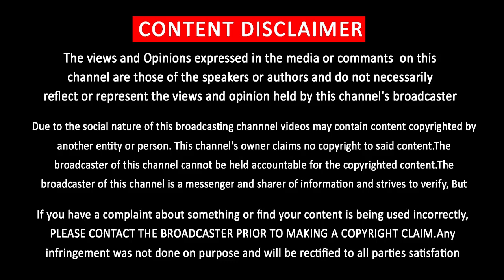Bigg Boss Season 4 Tamil – Promo Video | Kamal Massive Getup | Contestant Full List | Vijay TV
Bigg Boss – Season 4  Tamil Version
Bigg Boss 4 Tamil | Bigg Boss 4 Promo | Bigg Boss Season 4 | Bigg Boss 4 Kamal | Bigg Boss 4 News | Bigg Boss 4 Latest | BiggBoss 4 Tamil | Tamil Bigg Boss 4 | Bigg Boss Latest News Tamil |